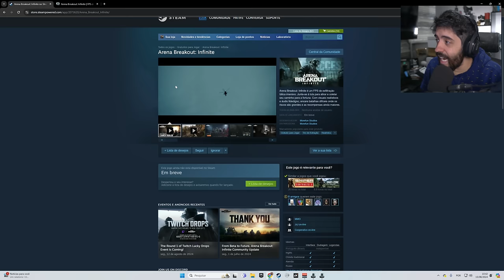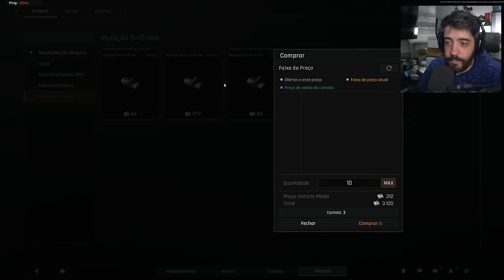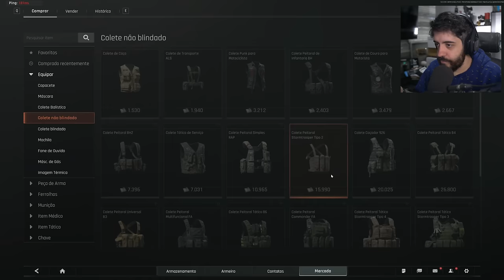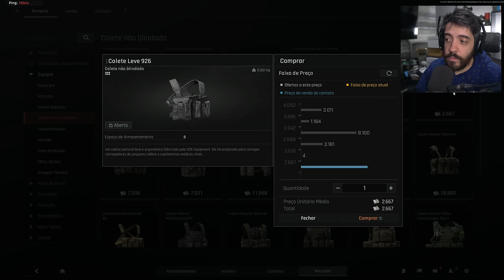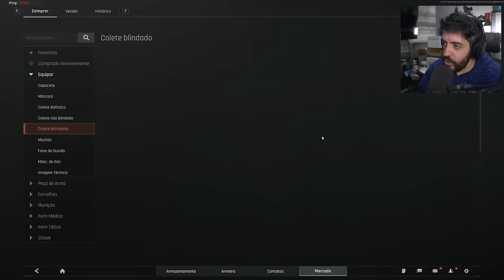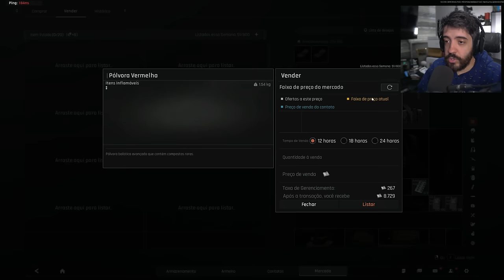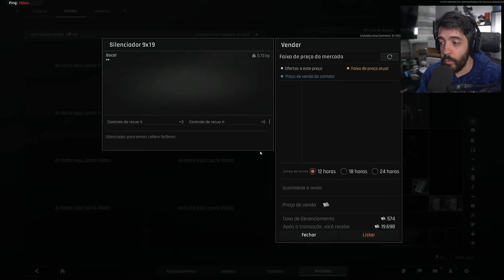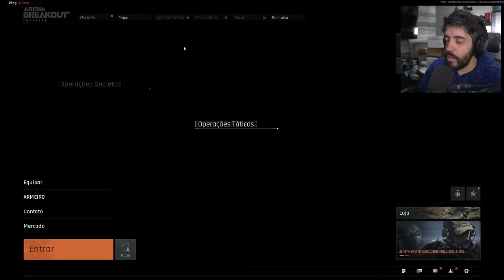ARENA BREAKOUT INFINITE - GUIA DE COMO JOGAR COM DICAS E ESTRATÉGIAS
Nesse vídeo de ARENA BREAKOUT INFINITE ensino a minha estratégia de gameplay e conceito básico na hora de jogar =)

- Validade limitada